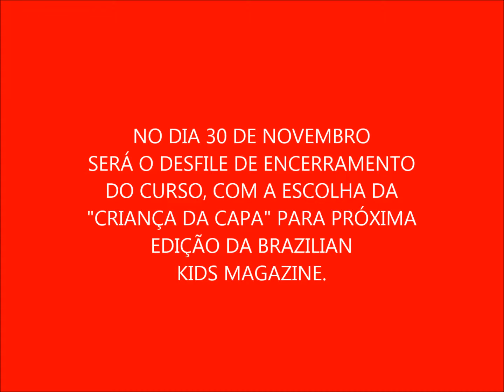Brazilian Kids Magazine PROMOVE